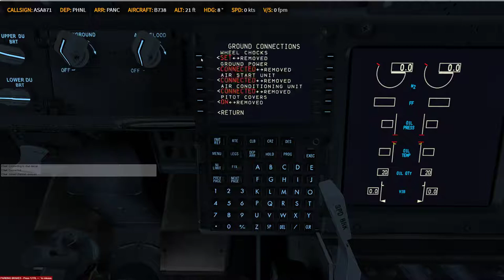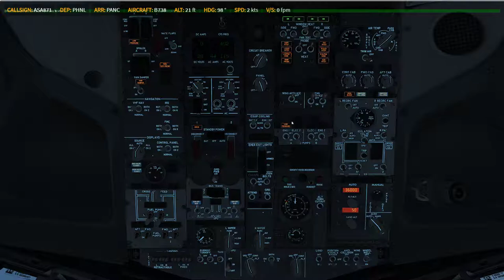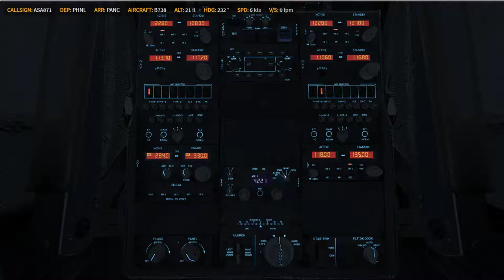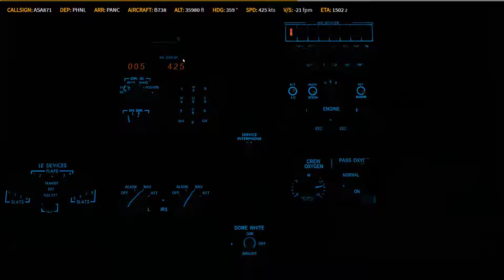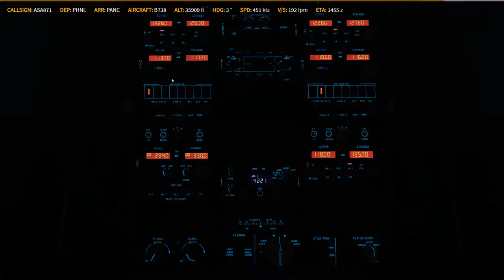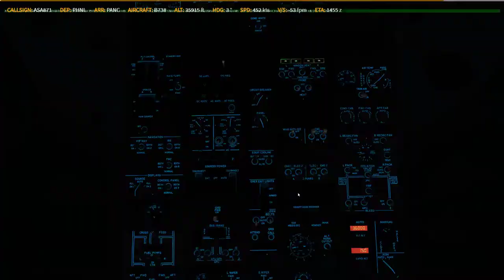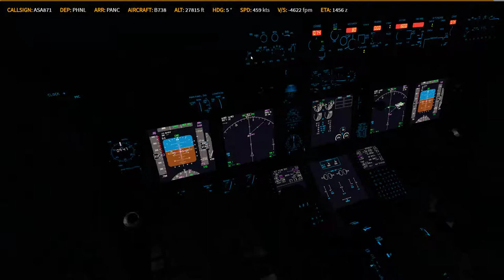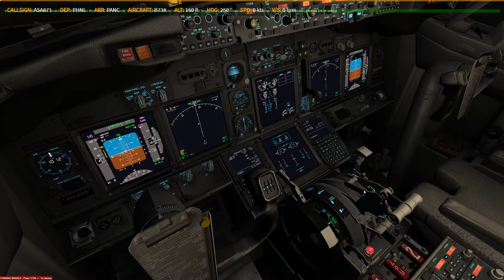P3D V4.4 PMDG739 PHNL - PANC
Prepar3D
    -PMDG 737
    -PMDG 747
    -PMDG 777
    -QW 787
    -ASP4
    -EFBV2
    -ChasePlane
    -ORBX Global Base pack / vector / lights
XP11
    -FF320U
    -FF350
   -JD330
   -ZIBO737
   -ASXP